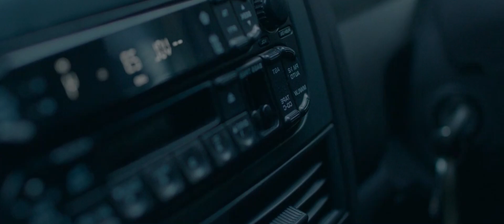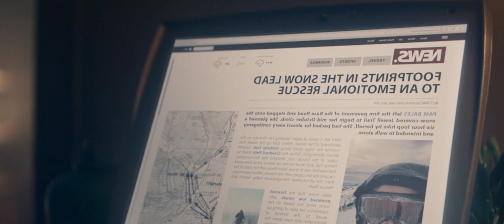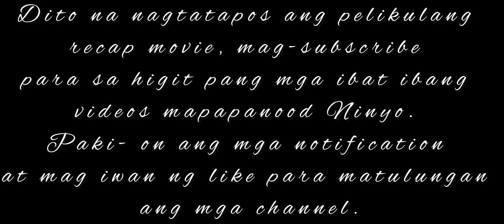Infinite Storm based on true story- Movie Recap Tagalog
Si Pam ay isang nurse at mountain guide na nakaranas ng mag-isa na mag-hike malapit sa kanyang tahanan sa New Hampshire. Gaya ng inilalarawan ng pelikula, nakarating na si Pam sa Jewell Trail nang hindi mabilang na beses, ngunit sa isang ekspedisyon noong 2010 dinala niya ang lahat ng kanyang mga gamit pangkaligtasan kung sakaling magbago ang lahat.

If you have any concern about this channel feel free to send email to

jemtv ph, ry movie recaps, oh tagalog recaps, moview ph-tagalog movie recaps, Tina galing movie recap, angus project, tagalog Flix recap, agnus project, Chinese movie recap, pinoy recap king, tagalog tambayan, tallish movie recap, pinoy movies summary, tagalog playback, ghost stories, ghost hunting, Kai recaps.